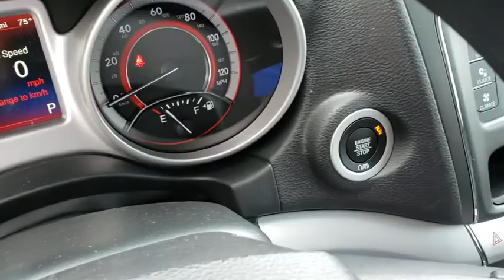2018 Dodge Journey Orlando, Hunter's Creek, Kissimmee, Windermere, Davenport, FL T302436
Pitch Black Clearcoat New 2018 Dodge Journey available in Orlando, Florida at Central Florida Chrysler. Servicing the Hunter's Creek, Kissimmee, Windermere, and Davenport, FL area

ENGINE: 2.4L I4 DOHC 16V DUAL VVT  (STD),PITCH BLACK CLEARCOAT,WHEELS: 17 X 6.5 STEEL  (STD),QUICK ORDER PACKAGE 22F  -inc: Engine: 2.4L I4 DOHC 16V Dual VVT  Transmission: 4-Speed Automatic VLP,TRANSMISSION: 4-SPEED AUTOMATIC VLP  (STD),Front Wheel Drive,Power Steering,ABS,4-Wheel Disc Brakes,Brake Assist,Wheel Covers,Steel Wheels,Tires - Front All-Season,Tires - Rear All-Season,Temporary Spare Tire,Heated Mirrors,Power Mirror(s),Rear Defrost,Privacy Glass,Intermittent Wipers,Variable Speed Intermittent Wipers,Power Door Locks,Daytime Running Lights,Automatic Headlights,AM/FM Stereo,CD Player,MP3 Player,Steering Wheel Audio Controls,Auxiliary Audio Input,Pass-Through Rear Seat,Rear Bench Seat,Adjustable Steering Wheel,Trip Computer,Power Windows,3rd Row Seat,Keyless Entry,Keyless Start,Cruise Control,Multi-Zone A/C,Cloth Seats,Bucket Seats,Driver Vanity Mirror,Floor Mats,Engine Immobilizer,Traction Control,Stability Control,Front Side Air Bag,Tire Pressure Monitor,Driver Air Bag,Passenger Air Bag,Front Head Air Bag,Rear Head Air Bag,Passenger Air Bag Sensor,Knee Air Bag,Child Safety Locks